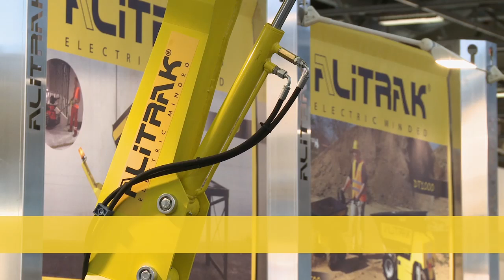Film Alitrak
Présentation des produits Alitrack